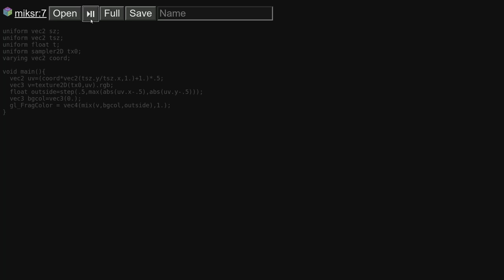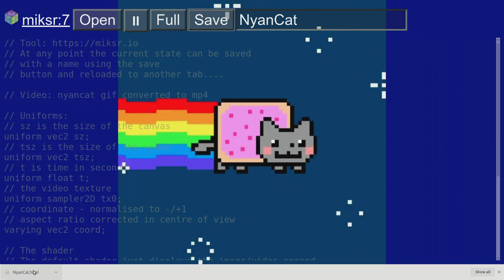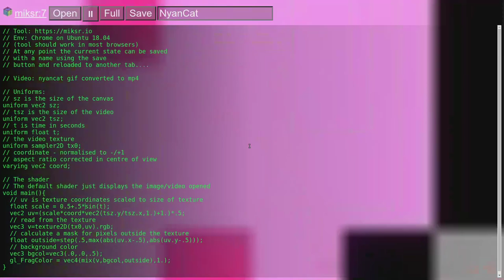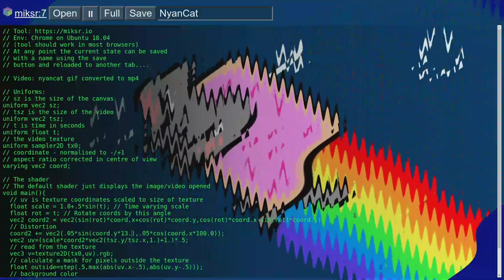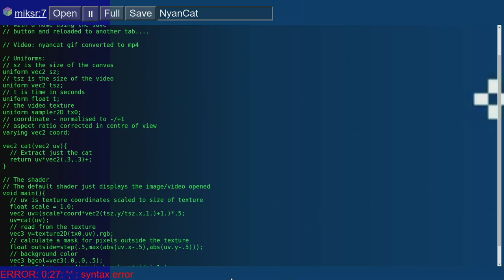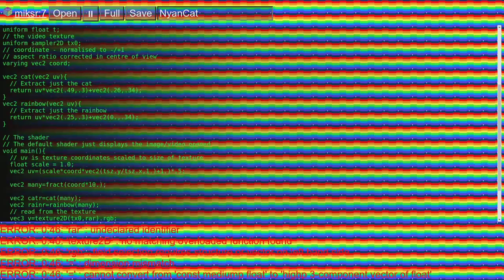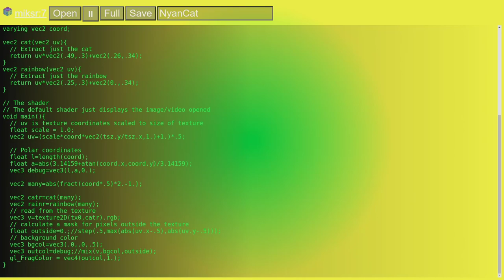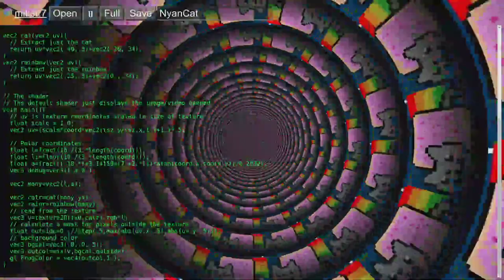NyanTunnel - shader coding using miksr.io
You can see a live version of the final result made during this session (37KB, works also on mobile)

This video is an unedited recording of a live stream from 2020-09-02.

The tool being used here is (release 7)

It allows any video to be used as a source, and passed through a GLSL shader program before being rendered in the background.

The shader can be edited in realtime to see the result of the changes made immediately (when those compile correctly without errors).

I wasn't fully active during the whole session, so I suggest you skip through to find a place where the effect is interesting, and then check to see what code changes made that.

(Unfortunately the record bitrate was a bit too low, so quality towards the end where there is a lot of motion is not so good)

converted to an mp4 with this command (on linux)
ffmpeg -i nyancat.gif -c:v libx264 -crf 23 -profile:v baseline -level 3 -pix_fmt yuv420p -movflags faststart nyancat.mp4